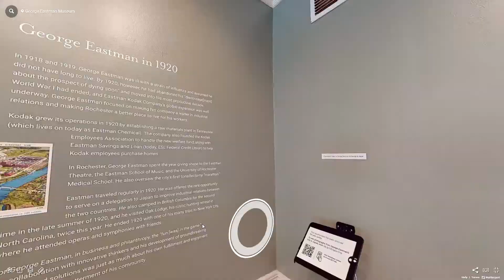George Eastman Museum Virtual Tour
A quick view of a virtual tour of the George Eastman Museum. Find out how virtual tours can increase your online audience engagement